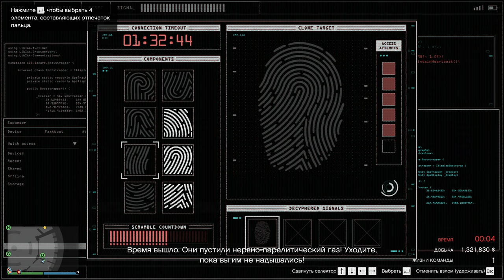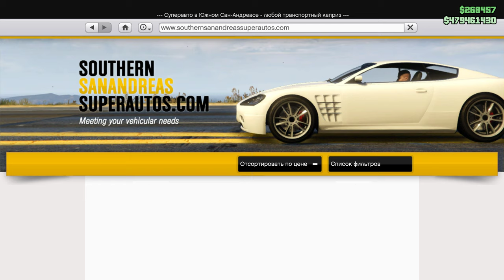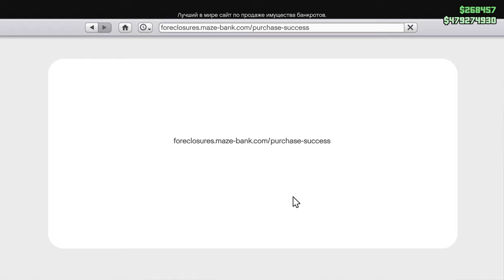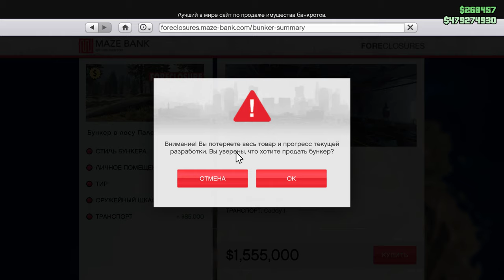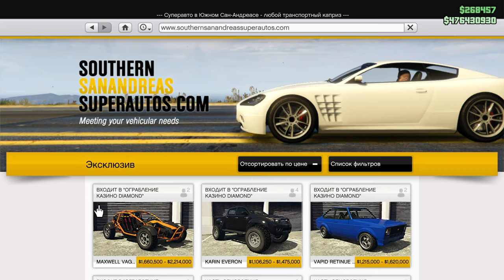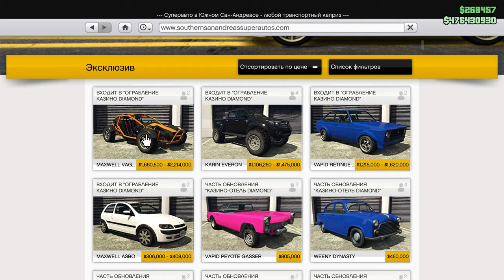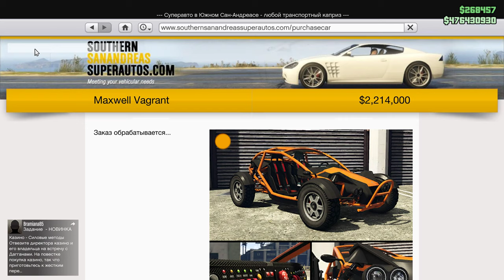GTA V gameplay online and friends 20.12.19 🔴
Thematics : video games,game,games,gameplay,driver-51rus,gaming,letsplay,top 5,игры,видеоигры,топ 10,video game,gta,gta v,gta 5,gta 6,гта,гта 5,grand theft auto v,grand theft auto 5,grand theft auto 5 gameplay,grand theft auto v gameplay,gta 5 funny moments,grand theft auto,gta online,rockstar games,online and friends,Grand Theft Auto V gameplay online and friends,Grand Theft Auto V gameplay online and friends 20.12.19,friends 20.12.19,online and friends 20.12.19,4k